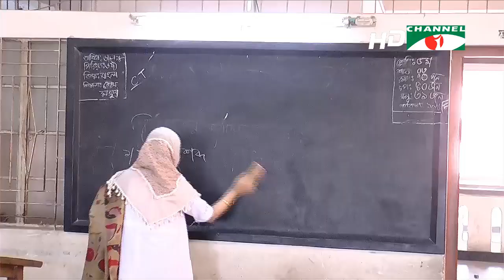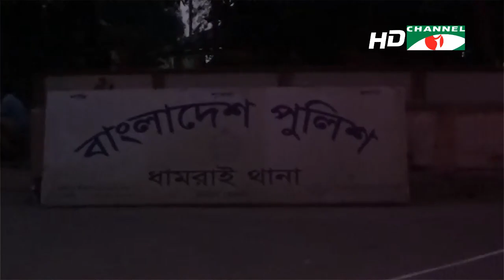জনপদ সংবাদ সরাসরি (০৪ অক্টোবর, ২০১৯)